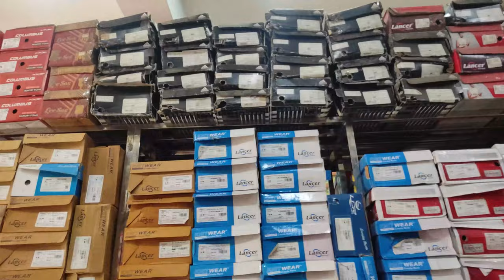Modern Shoe Store, Farrukhabad || Branded Footwear Store || Famous Footwear Shop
Agr aapko ye video achchi lagi ho to video lo like, share or channel ko subscribe kren or next video me aap kon si dukan ka review dekhna chahte hai, comment krke btaiye.